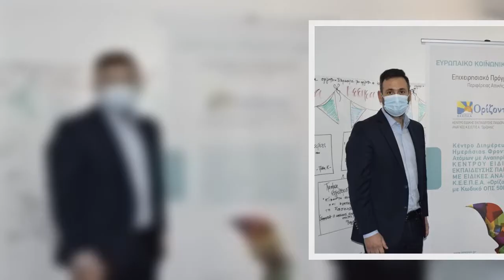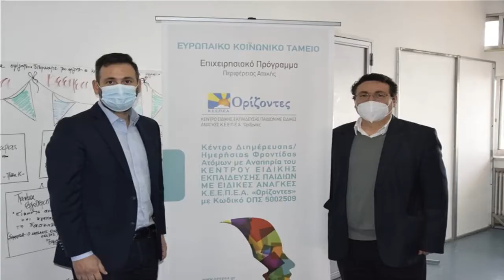Η Παγκόσμια Ημέρα Αυτισμού έχει καθιερωθεί κάθε χρόνο στις 2 Απριλίου.